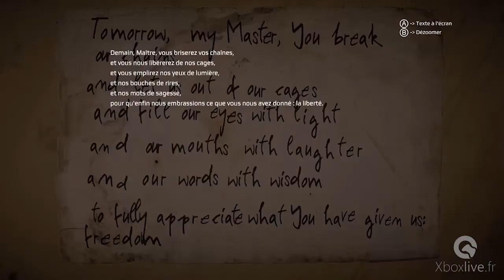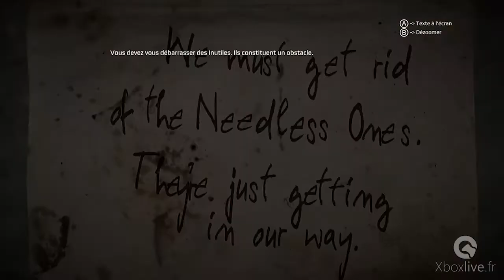Get Even - Gameplay n°2 - Xbox One